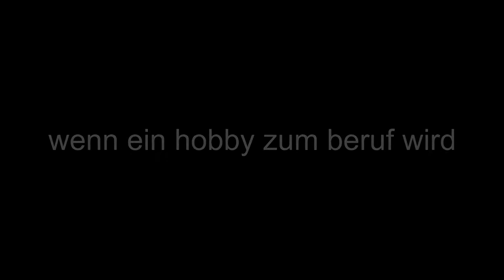new years choreowork 2013 | schamy n-rajah | the mayko essence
i do not claim any rights for this song, it is for inspirational purpose only!!